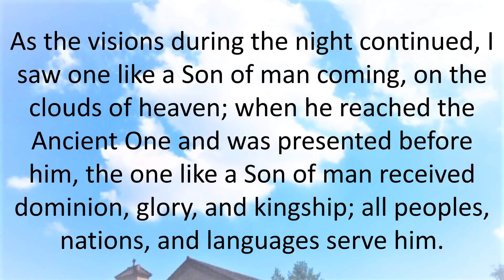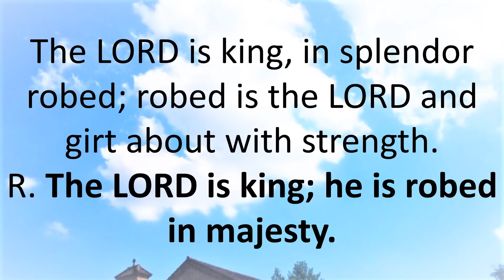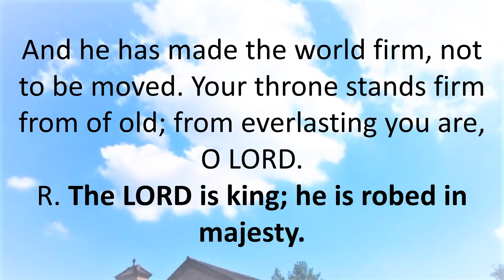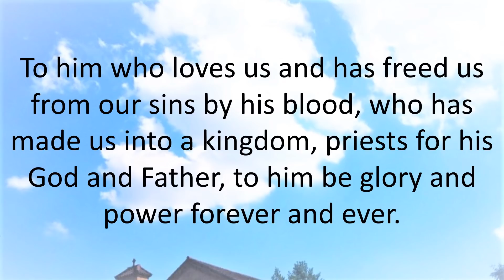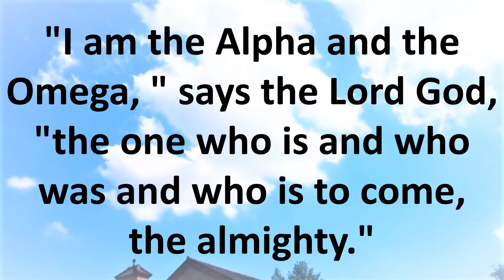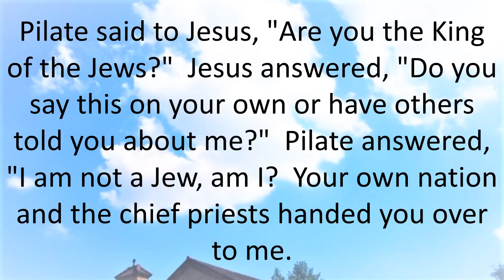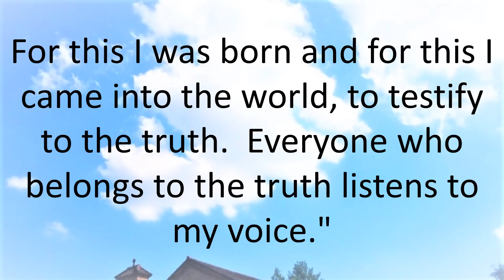Daily Bible Reading 25 November 2018 of Catholic Mass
The Solemnity of Our Lord Jesus Christ, King of the Universe
Lectionary: 161
Reading 1DN 7:13-14
As the visions during the night continued, I saw
one like a Son of man coming,
on the clouds of heaven;
when he reached the Ancient One
and was presented before him,
the one like a Son of man received dominion, glory, and kingship;
all peoples, nations, and languages serve him.
His dominion is an everlasting dominion
that shall not be taken away,
his kingship shall not be destroyed.
Responsorial PsalmPS 93:1, 1-2, 5
R. (1a) The LORD is king; he is robed in majesty.
The LORD is king, in splendor robed;
robed is the LORD and girt about with strength.
R. The LORD is king; he is robed in majesty.
And he has made the world firm,
not to be moved.
Your throne stands firm from of old;
from everlasting you are, O LORD.
Your decrees are worthy of trust indeed;
holiness befits your house,
O LORD, for length of days.
Reading 2RV 1:5-8
Jesus Christ is the faithful witness,
the firstborn of the dead and ruler of the kings of the earth.
To him who loves us and has freed us from our sins by his blood,
who has made us into a kingdom, priests for his God and Father,
to him be glory and power forever and ever. Amen.
Behold, he is coming amid the clouds,
and every eye will see him,
even those who pierced him.
All the peoples of the earth will lament him.
Yes. Amen.

"I am the Alpha and the Omega, " says the Lord God,
"the one who is and who was and who is to come, the almighty."
AlleluiaMK 11:9, 10
Blessed is the kingdom of our father David that is to come!
GospelJN 18:33B-37
Pilate said to Jesus,
"Are you the King of the Jews?"
Jesus answered, "Do you say this on your own
or have others told you about me?"
Pilate answered, "I am not a Jew, am I?
Your own nation and the chief priests handed you over to me.
Jesus answered, "My kingdom does not belong to this world.
If my kingdom did belong to this world,
my attendants would be fighting
to keep me from being handed over to the Jews.
But as it is, my kingdom is not here."
So Pilate said to him, "Then you are a king?"
Jesus answered, "You say I am a king.
For this I was born and for this I came into the world,
to testify to the truth.
Everyone who belongs to the truth listens to my voice."